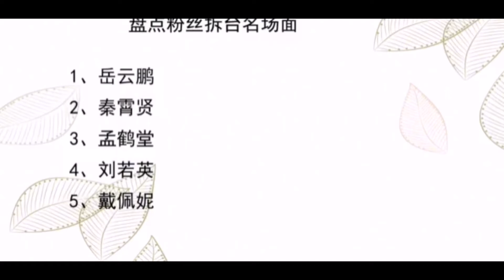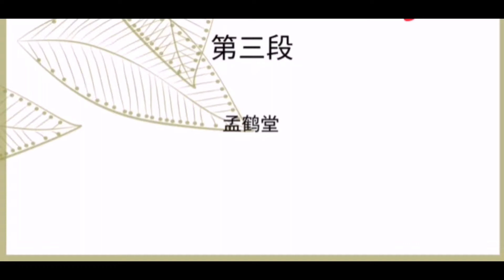德雲鬥笑社/德雲社/盤點粉絲接茬現場！！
現在的粉絲也不好帶啊！！